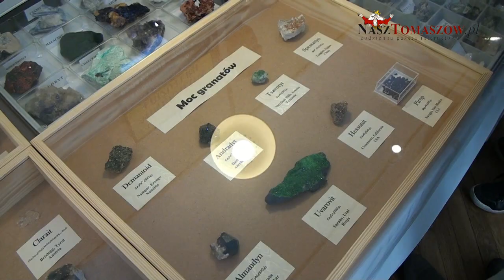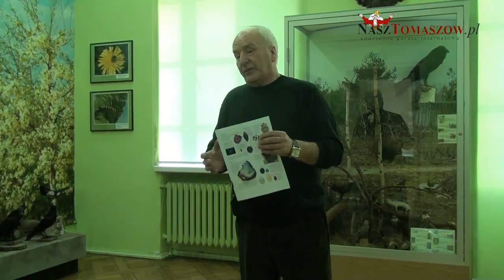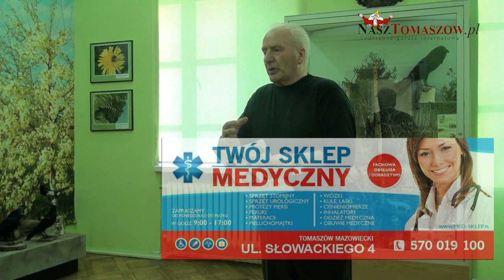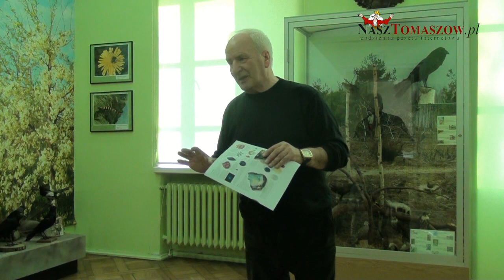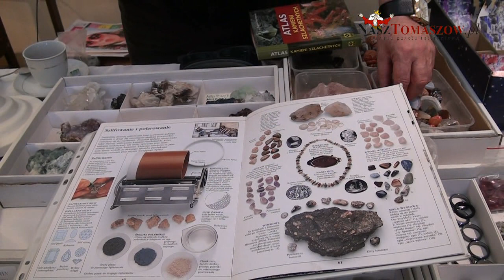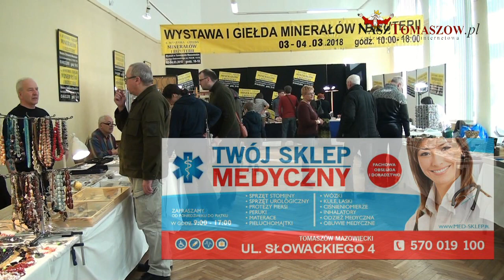IV wystawa minerałów, skamieniałości i wyrobów jubilerskich "Skarby Ziemi"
Przez dwa dni, w sobotę i niedzielę, 3 i 4 marca 2018 roku, w godzinach 10-18.00 w Muzeum im. Antoniego hr. Ostrowskiego można było obejrzeć IV Wystawę - giełdę minerałów, skamieniałości i wyrobów jubilerskich SKARBY ZIEMI.
Organizatorami imprezy byli: Muzeum im. Antoniego hr. Ostrowskiego w Tomaszowie Mazowieckim i Firma "Acton" z Opola, której właścicielem jest Mirosław Gumienny, a kuratorem wystawy był dr Mariusz Ziółkowski, kustosz dyplomowany, archeolog w Muzeum im. Antoniego hr. Ostrowskiego.

Każdy zwiedzający miał możliwość obejrzeć stoiska z minerałami i wyrobami jubilerskimi. Przyjechało piętnastu wystawców z różnych miejsc Polski, którzy zaprezentowali swoje zbiory i biżuterię. Można było podziwiać wyjątkowe kamienie szlachetne i minerały, piękną biżuterię i wyroby jubilerskie: broszki,  kolczyki, bransoletki, pierścionki, naszyjniki. Nie zabrakło również naszych rodzimych minerałów. Było bardzo dużo różnych wyrobów z  bursztynów, agatów, krzemieni pasiastych, jaspisów.
Pierwszego dnia Mirosław Gumienny wygłosił wykład dotyczący skamieniałości i wyrobów jubilerskich. Opowiedział wiele ciekawostek, np. o najdroższych minerałach świata, o tym gdzie można zakupić kamienie, że w ciele każdego człowieka znajduje się ponad 2,5 kilograma różnych minerałów. Wykład cieszył się dużym zainteresowaniem. Można było zdawać pytania, na które Mirosław Gumienny rzeczowo odpowiadał.

Odwiedzający wystawę mogli wziąć udział w loterii. którą zorganizowali organizatorzy. Do wygrania była tzw. statuetka szczęścia. Była to geoda ametystowa z Brazylii.